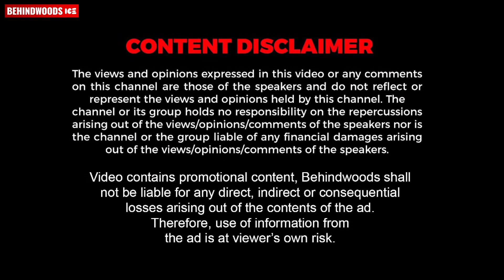"Lijomol ഭയങ്കര ജാഡയായിട്ട് വന്നു"😂 | "എന്നെ തിരിച്ചറിയാത്ത ഒരുപാട് ആൾക്കാരുണ്ട്" | Lijomol & Irshad